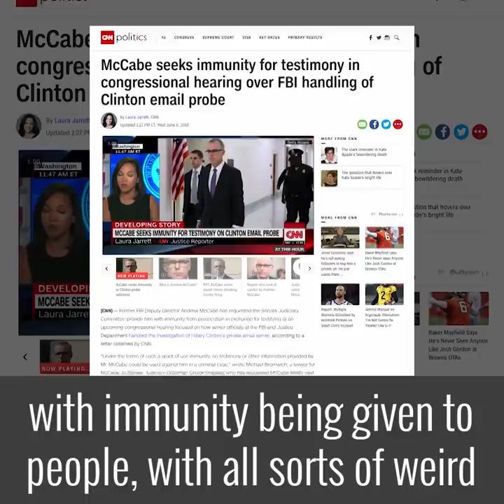Newt Gingrich on the Corruption of the Clintons | The Daily Signal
Former Speaker of the House Newt Gingrich on the Clinton’s history of corruption and what our government would look like if Hillary had won.